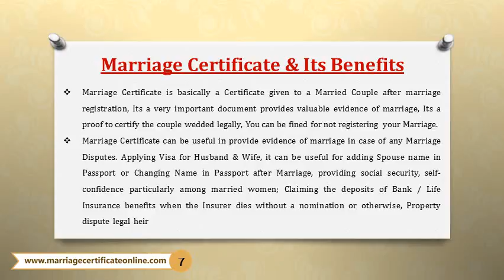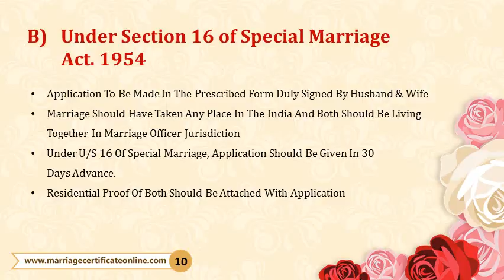Online Booking Office for Marriage Certificate in Khadavli .Kindly .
affidavit format for marriage certificate in Khadavli,

how to get marriage certificate online mumbai in Khadavli,

apply online for marriage certificate in Khadavli,

marriage license application in Khadavli,

completed marriage certificate in Khadavli,

new marriage certificate in Khadavli,

marriage license application form online in Khadavli
application for marriage certificate in Khadavli,

marriage certificate online mumbai in Khadavli,

online marriage certificate form mumbai in Khadavli
Muslim Marriage Certificate in Khadavli,

order a marriage certificate online inKhadavli,

register for marriage certificate online in Khadavli,

तत्काल marriage certificate in Khadavli,

can i apply for marriage license online in Khadavli,

reprint of marriage certificate in Khadavli